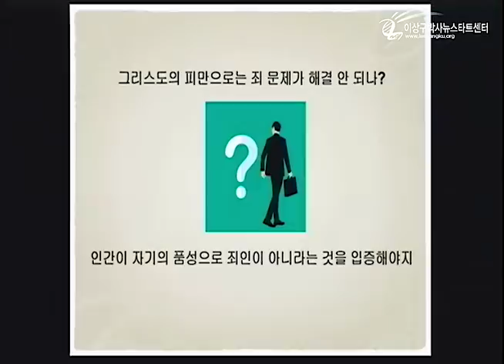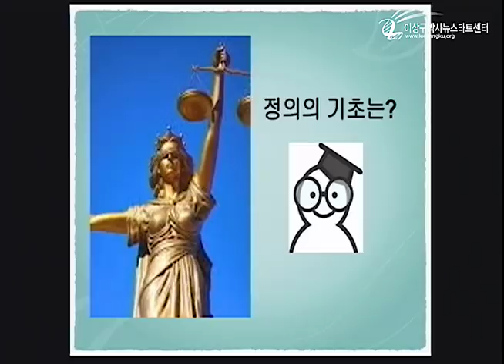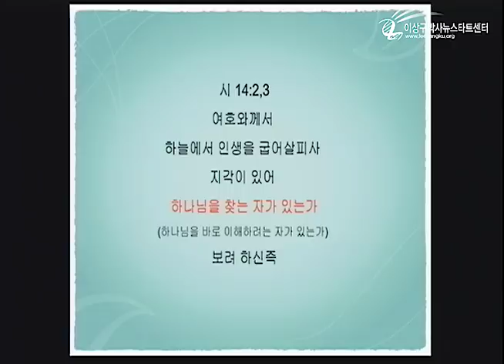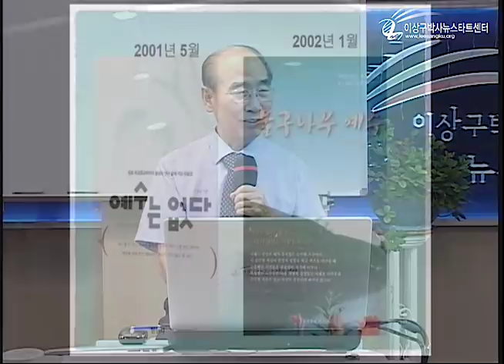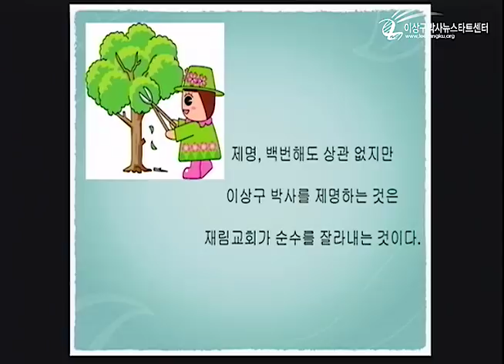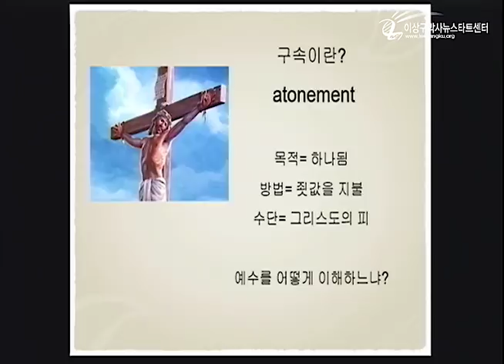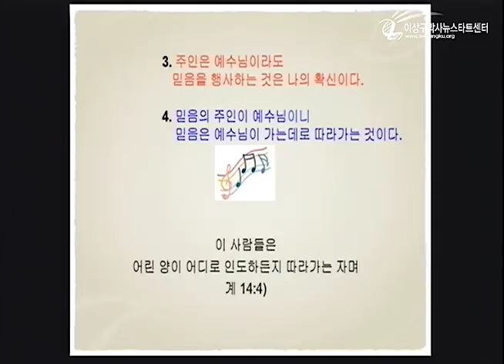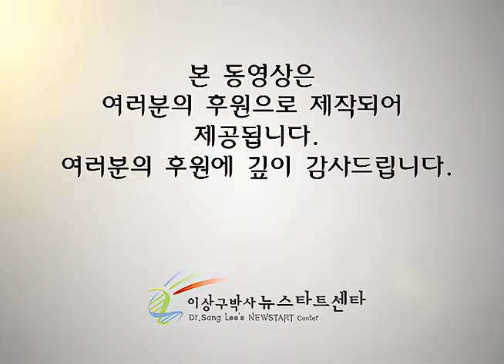2300주야 공개토론에 대하여 1. 하나님의 심판은? - 반상순